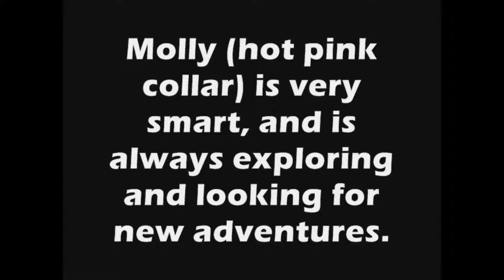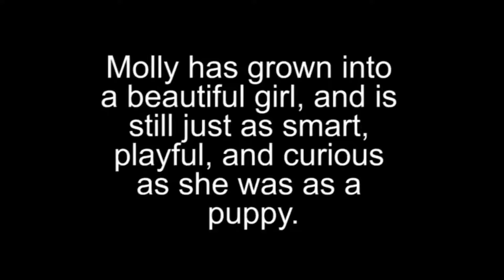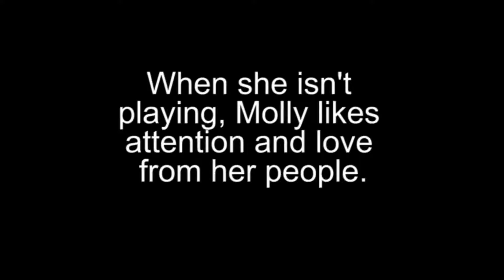molly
Molly has found her forever home!  To help other dogs like Molly, please